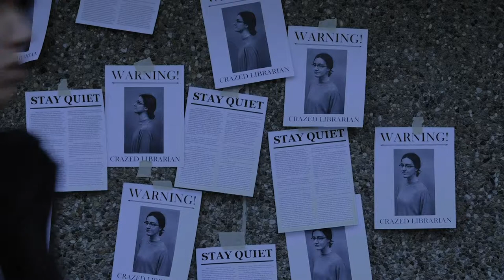A Quiet Place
SUNY Oswego's 2 Minute theater version of a Quiet Place